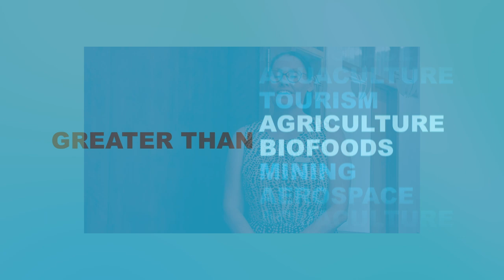Career Modules Testimonial Interviews: Stacey Austin of Catherine McAuley College